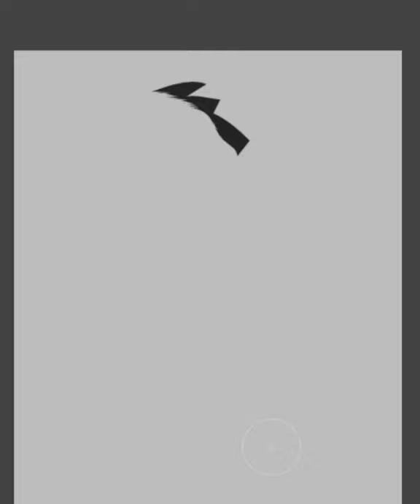Shefali Jariwala !! Vector art !! Preety girl !!